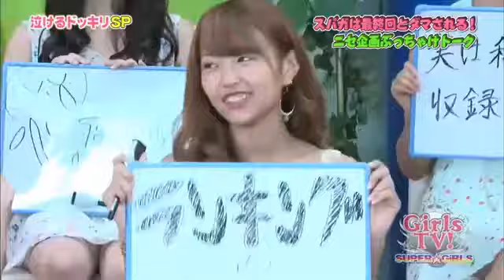SUPER GiRLS『児嶋にドッキリ！引き出し女王決定戦』スパガTV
SUPER☆GiRLS『スパガのおすすめコミック！』スパガTV SUPER☆GiRLS『スパガのおすすめコミック！』スパガTV.